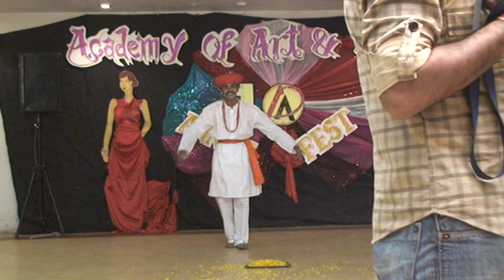Interior Design & ArchitectureCollegesInAcademyUniversity